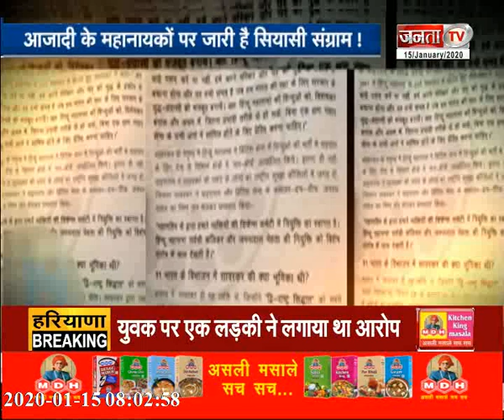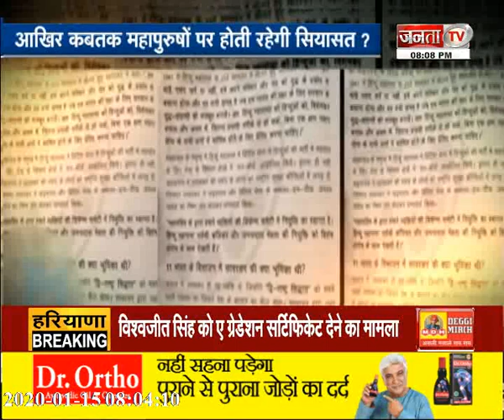DEBATE@8 || सावरकर : कितना सच,कितना झूठ ?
जनता टीवी न्‍यूज चैनल राजनीति, मनोरंजन, बॉलीवुड, व्यापार और खेल में नवीनतम समाचारों को शामिल करता है। जनता टीवी न्‍यूज चैनल की लाइव खबरें एवं ब्रेकिंग न्यूज के लिए बने रहें ।

Janta TV Live TV | Hindi News LIVE 24X7 | जनता टीवी लाइव टीवी | हिंदी खबर 24X7 LIVE Janta TV is Best Hindi News Channel in Haryana, Punjab & Himachal. Janta TV news channel covers the latest news in politics, entertainment, Bollywood, business and sports.